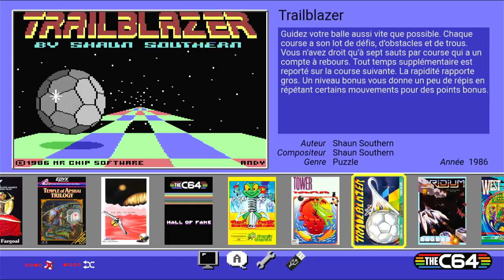Trailblazer Commodore 64 (C64) Emulated C64 Mini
Trailblazer
Commodore 64 (C64) | Emulated
C64 Mini